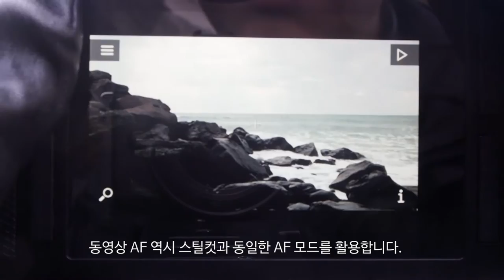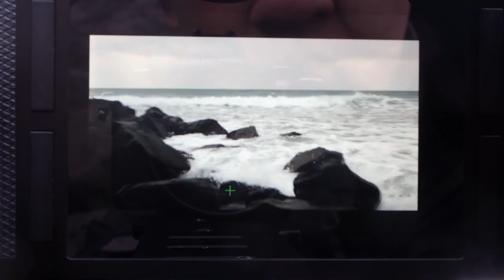Leica SL Movie AF Test